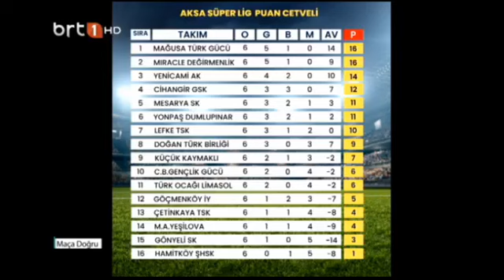Maça Doğru 05.11.2022